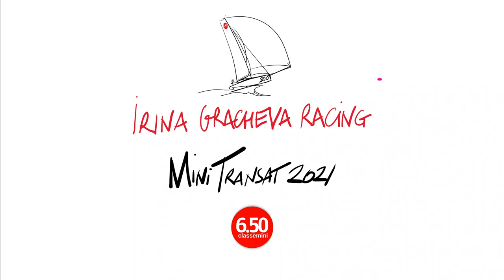Страховочный линь для Мини Трансат / Safety harness for Mini Transat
И снова о безопасности на борту.
В этом видео я рассказываю о страховочном пристежном лине, который я использую во время одиночных океанских гонок на яхте класса Mini 6.50. О том, каким он должен быть по правилам класса и о том как и к чему можно пристегиваться на яхте.